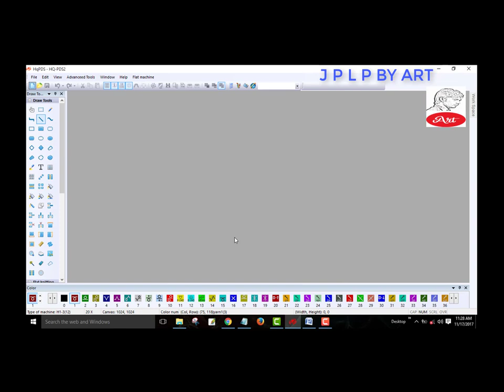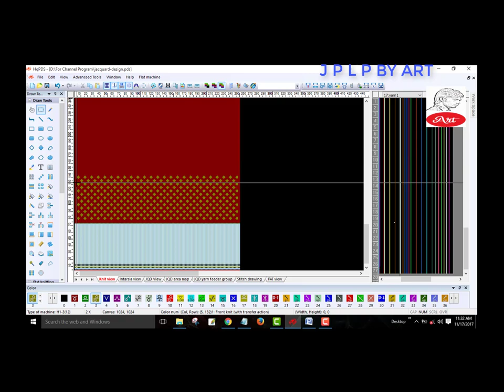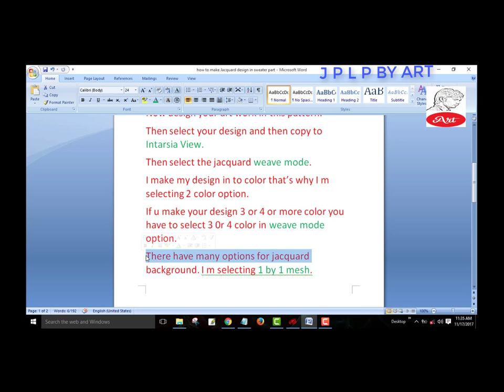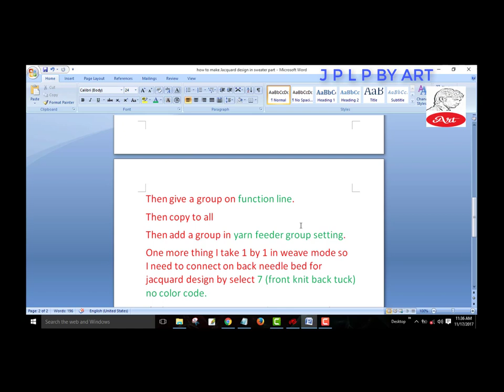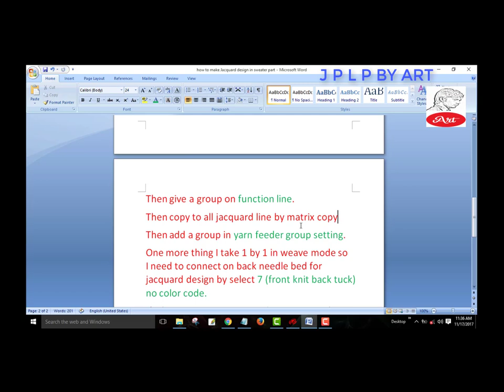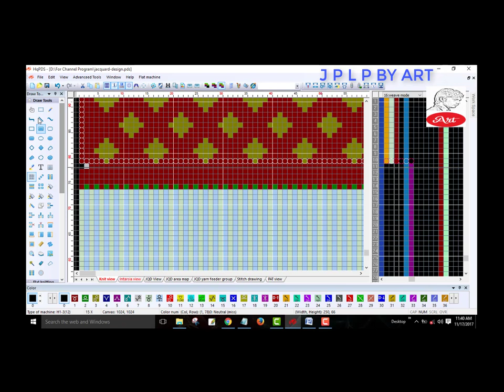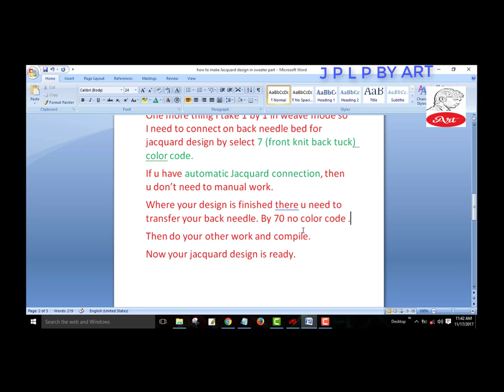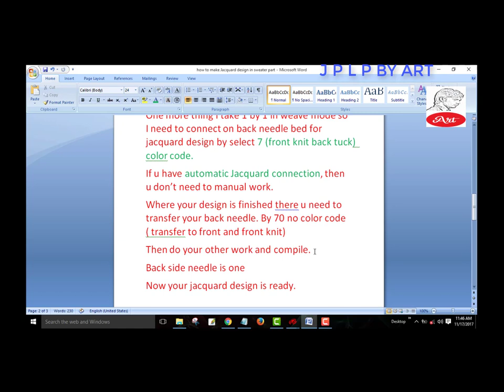How to make Jacquard design in a sweater part ?Automatic Jacquard/Jacquard Design